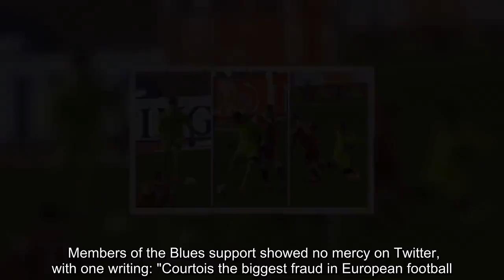Chelsea fans show NO MERCY to Thibaut Courtois after HOWLER for Belgium vs Russia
The Red Devils were taking on the 2018 World Cup hosts at the Heysel Stadium. Both teams were contesting their first qualifying game for the 2020 European Championship, and it didn’t take long for the match to open up. Leicester midfielder Youri Tielemans opened the scoring 14 minutes in after a sweeping team from move from Belgium. The 21-year-old picked up the ball outside the area and arrowed a shot past Guilherme Marinato. But Roberto Martinez’s side found themselves level two minutes after, though following a terrible blunder by Courtois. The former Chelsea keeper, who refused to train at the club in order to push a summer move to Real Madrid, dawdled on a ball on the edge of his box. Not electing to thump it upfield, Artem Dzubya closed down the shot-stopper, forcing him into a nervous poke which gifted Denis Cheryshev possession. And Valencia winger Cheryshev then calmly slotted home into the gaping net, with Courtois left motionless, hands on hips.     Belgium retook the lead before half-time through Eden Hazard, but it did not stop Chelsea fans revelling further in the difficult season Courtois has endured following his eagerness to leave west London. Members of the Blues support showed no mercy on Twitter, with one writing: "Courtois the biggest fraud in European football." Others simply laughed at the keeper in tweets such as “Looooool Courtois”, “Lmfao Courtois what an idiot” and “What a blunder from Courtois loooool”. Similarly bitter supporters were damning in their statements. “Courtois is finished,” one opined, while another jokingly declared “Courtois should be relegated”. One of the Stamford Bridge faithful used emojis to show their joy, typing: “Courtois with another f*** up?” accompanied with laughing faces and injection emojis. The sarcastic route was one taken by a more analytical on-looker, who wrote: “Quality goalkeeping by Courtois there, as soon as he got the he should of smashed it up the pitch but instead he loses it, great finish by Cheryshev.” And the whole situation was probably best summarised by a Belgium supporter. “Chelsea fans have cursed Courtois,” they said. Trending